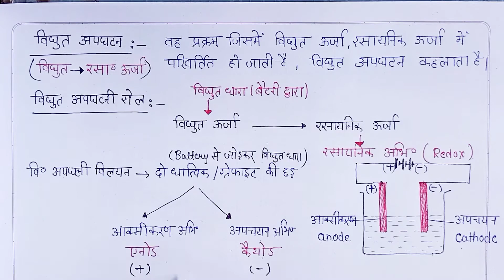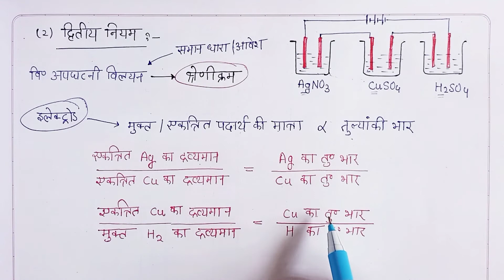#41(class 12 chemistry ) विद्युत अपघटन व विद्युत अपघटनी सेल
फैराडे के विद्युत अपघटन के नियम
Chapter -3 (विद्युत रसायन)
Electrolysis
Electrolytic cell
Faraday's laws of electrolysis